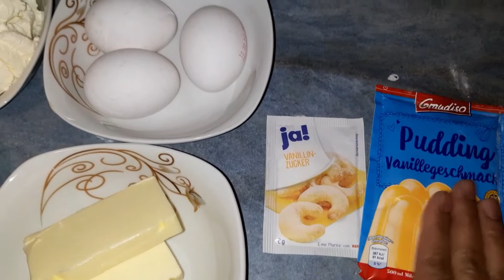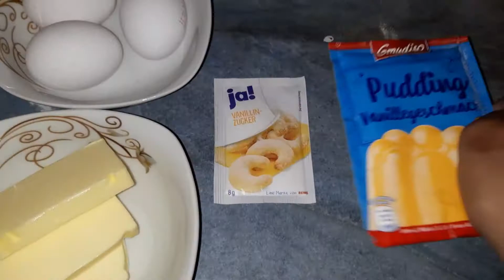how to make cheese muffin with mango ❤❤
kids will love these muffins.you can easily make at home so you better give it a try.